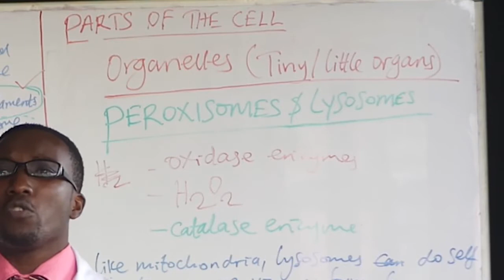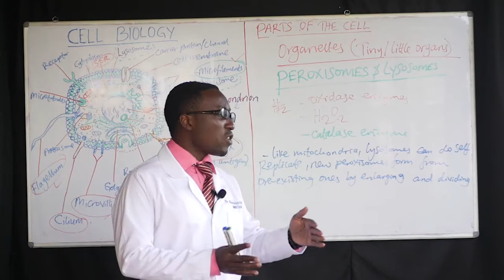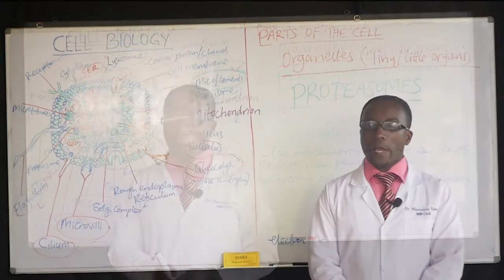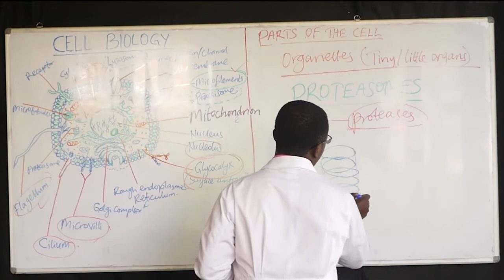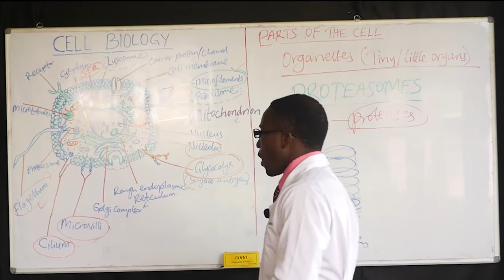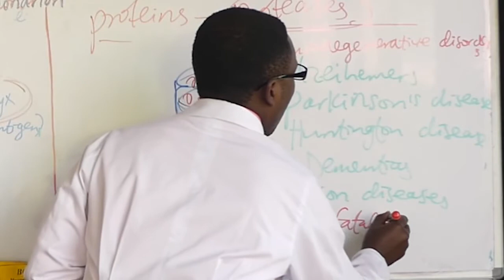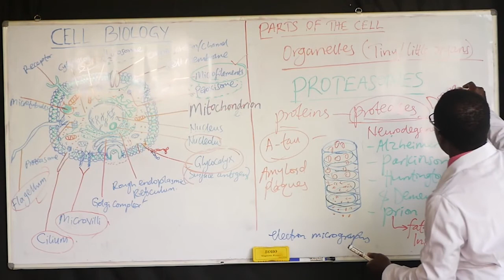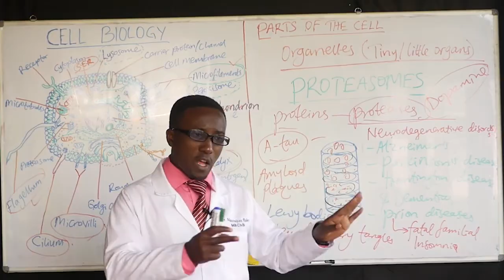CELL BIOLOGY (PART 10)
PEROXISOMES and PROTEASOMES.
MEDISCIENTIA.